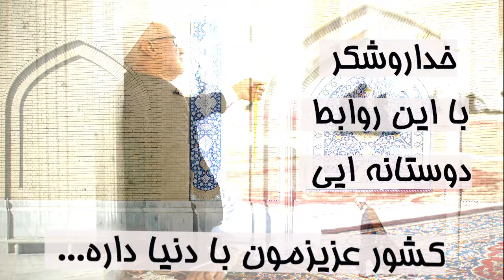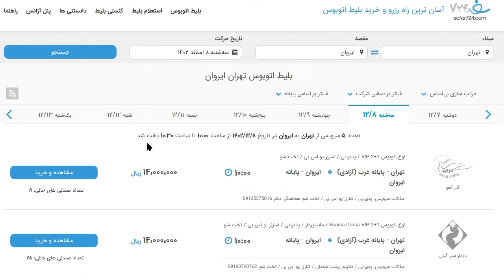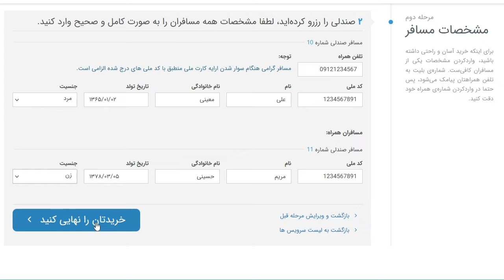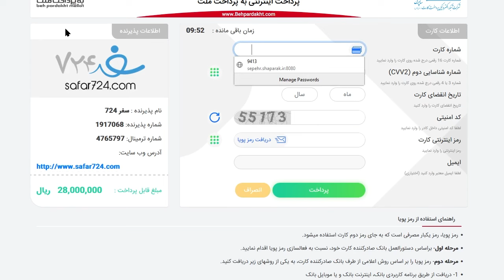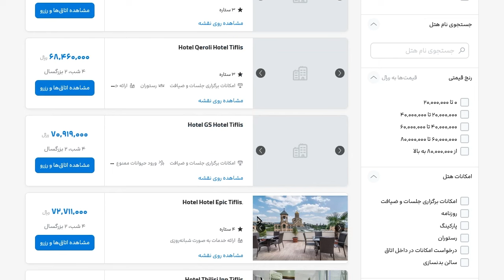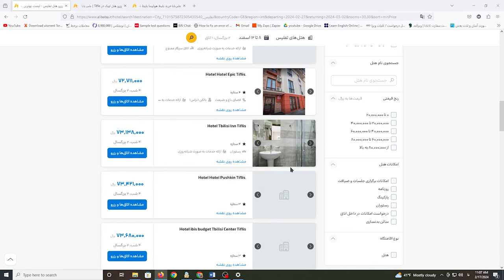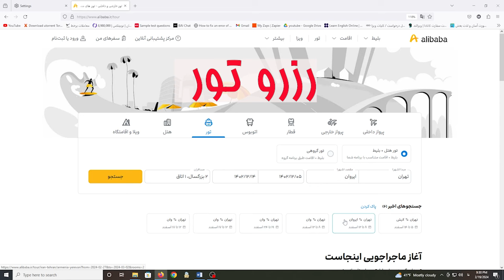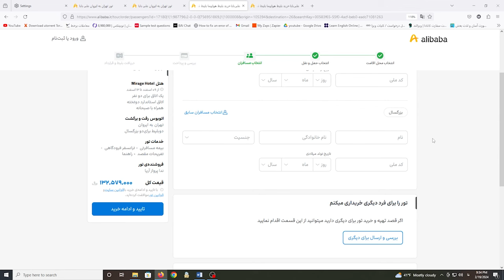فقط با 6 میلیون تومان 4 شب برو ارمنستان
نوروز 1403 ارزون سفر کن
دیگه سفر خارجی آرزو نیست، تو این ویدیو بهت یاد میدم چطور خودت برای ایروان، تفلیس و باتومی بلیط بگیری و ارزون سفر کنی

TimeStamps Chapters  :   زمان بندی بخش های مختلف  ویدیو
0:00 -
01:00 -  سه راه برای سفر به ارمنستان و گرجستان
01:50 -  رزرو بلیط
02:16 -  سایت  724
7:29 -  رزرو هتل
11:45 -  رزرو تور
14:24- ده مکان دیدینی گرجستان
14:28-  ده مکان دیدنی در ایروان
14:30 -  ده غذای معروف ارمنستان

خوشحال میشم اگر تجربه ایی از سفرهاتون دارید در بخش کامنت ها به اشتراک بگذارید